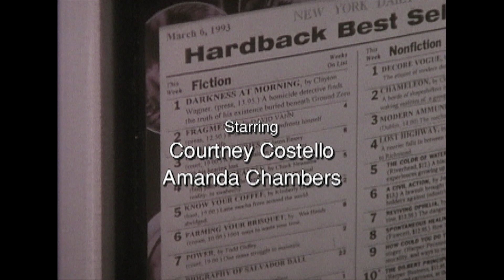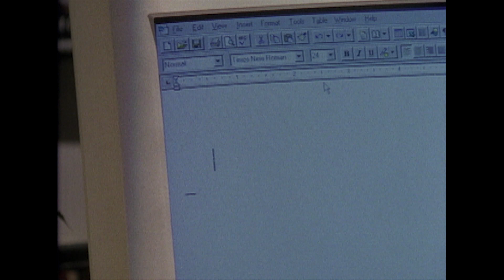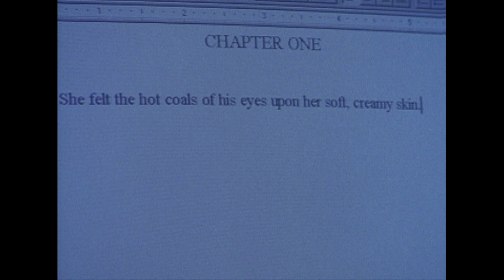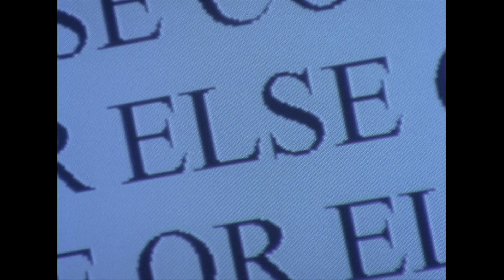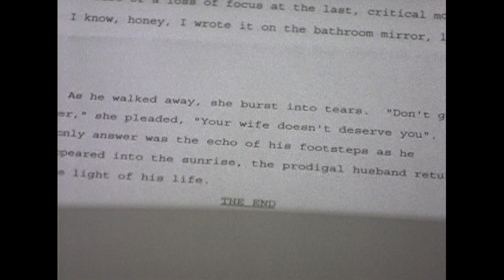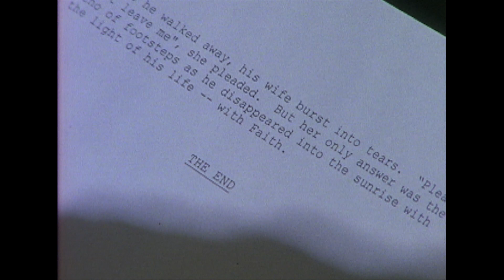Ghostly Anomalies: A Paranormal Love Story | Shiver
Best-selling author Clayton Wagner was working late one night when he witnessed his neighbour in danger. When he rushed to help the poor woman, they had an unexpected romantic spark. The morning after, the apartment is empty and his neighbour is nowhere to be found. But when the mystery woman continues to appear Clayton suspects something sinister is at play.